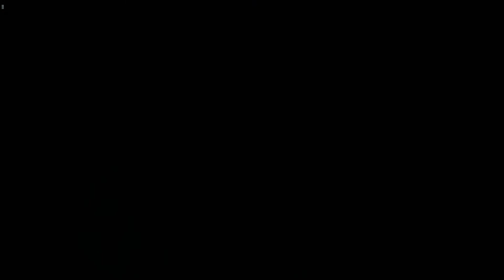Lisa Foxy Plays: Sword and Fairy Together Forever - Part 9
it's time for more adventures of sword and fairy! It seems we are going through a trial, but will we be strong enough to do so? Find out in today's episode.